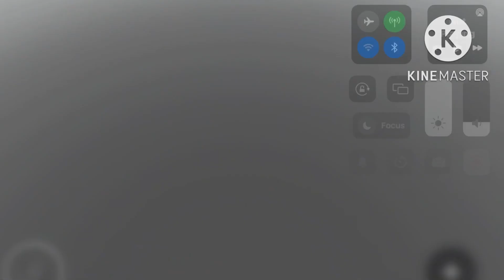nonsense aircraft carrier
Lightyear OST - Blown Off Course